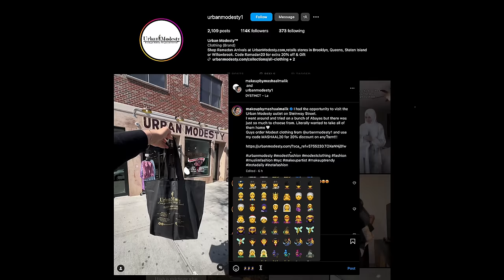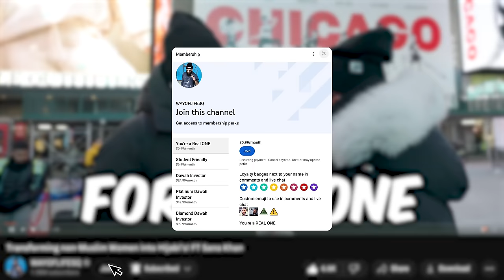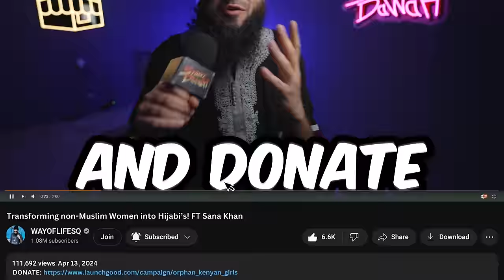Asking Strangers to Try on a Hijab! SOCIAL EXPERIMENT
Asking Strangers to Try on a Hijab in Times Square! SOCIAL EXPERIMENT